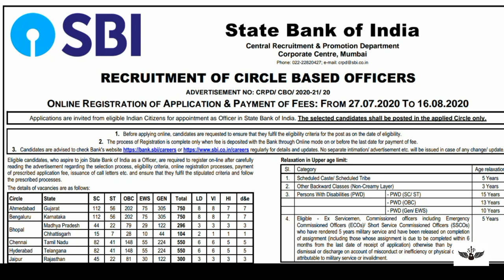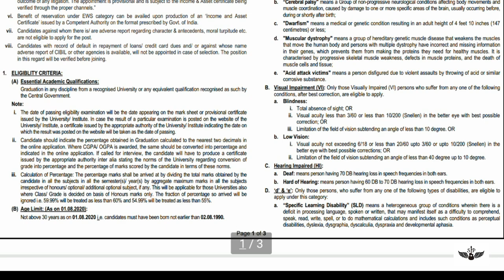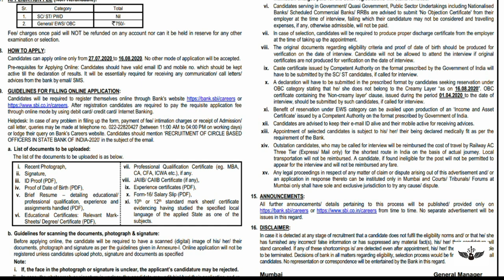SBI latest recruitment 2020/SBI recruitment in tamil/how to apply SBI/4000vacancies|preethasaravanan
SBI CBO recruitment 2020
How to apply SBI Recruitment in tamil
SBI recruitment in tamil
SBI latest notification
SBI latest recruitment 2020
EDUCATIONAL QUALIFICATION of SBI CBO
All over India vacancy of SBI